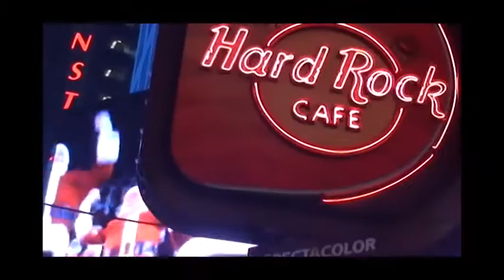PCMB 2011 Macy*s Trip Mix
A collection of videos produced (and collected WRT NBC's coverage) to document the PCMB's participation in the 2011 Macy*s Thanksgiving Day parade.